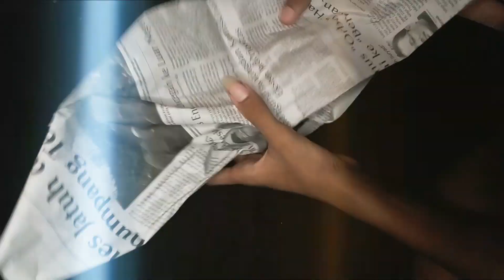BUAT KEPALA BAYI DARI CLAY | OGOH OGOH MINI - Part 6